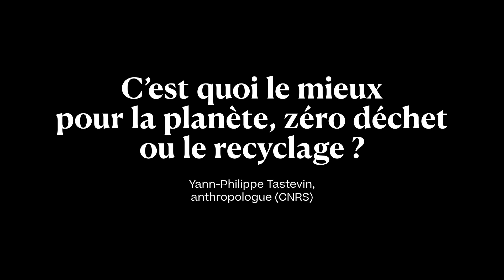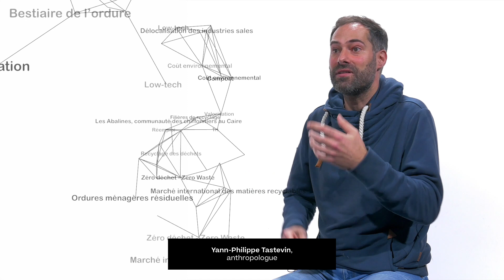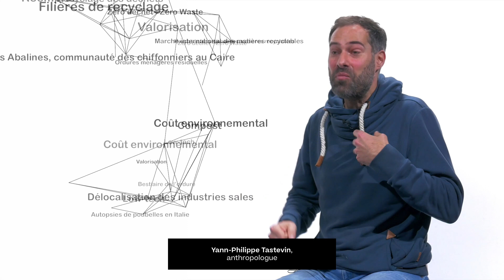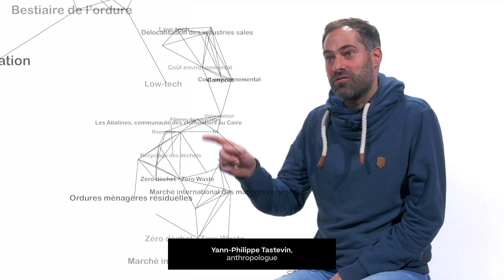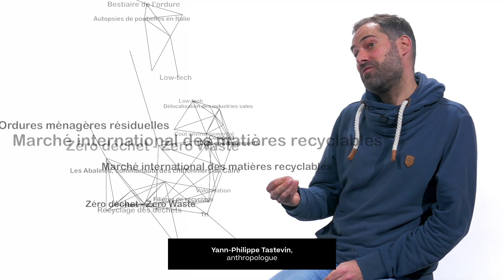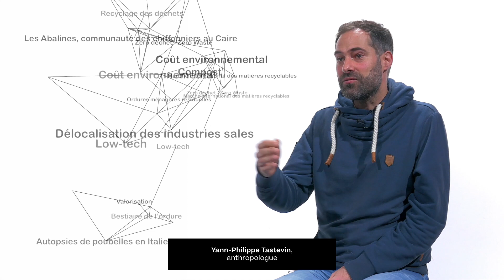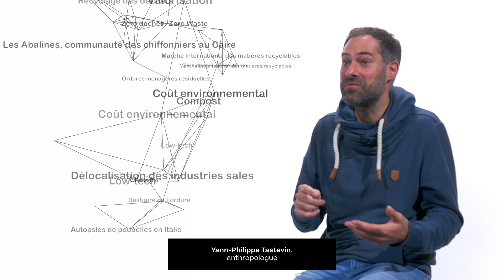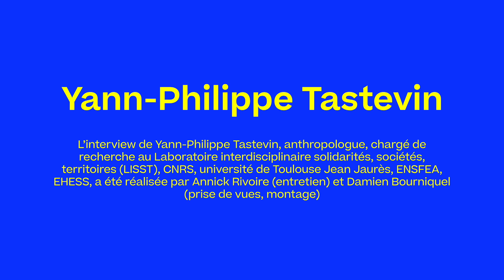Yann-Philippe Tastevin: «Le meilleur déchet, c'est celui qu'on ne produit pas» (Je Veux Savoir)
« C’est quoi le mieux pour la planète, zéro déchet ou le recyclage ? » C'est la question à laquelle répond l’anthropologue Yann-Philippe Tastevin du Laboratoire
interdisciplinaire solidarités, sociétés, territoires (LISST, CNRS, université de Toulouse
Jean Jaurès, ENSFEA, EHESS), parmi les centaines recueillies à Toulouse et sur Internet en amont du festival « Je veux savoir », au Quai des savoirs en octobre 2019. Un projet participatif et multimédia de l'artiste Pierre Giner, avec le média Poptronics et les designers de Trafik. Chercheurs, experts, philosophes et artistes ont été réunis pour participer à cet échange des savoirs, avec la complicité du CNRS.